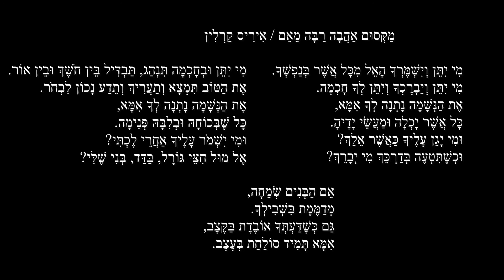Maksum Bni Sheli Beahava Raba